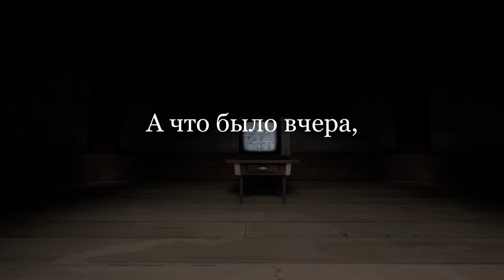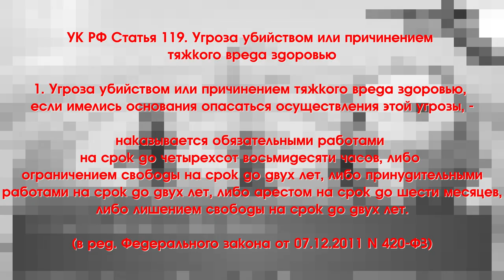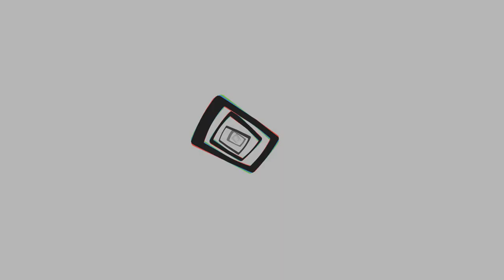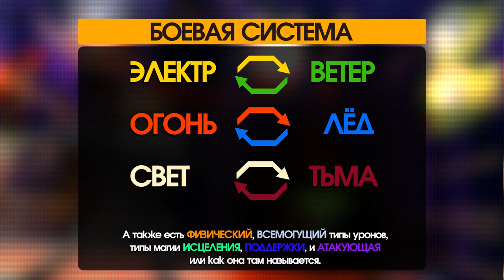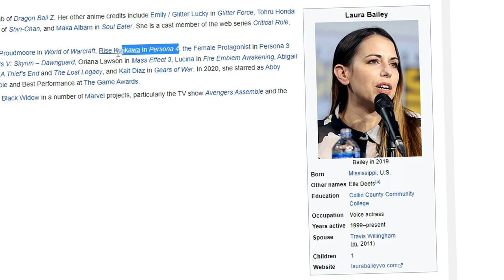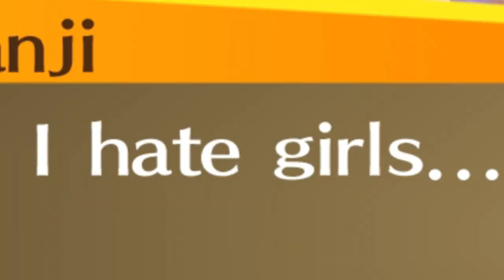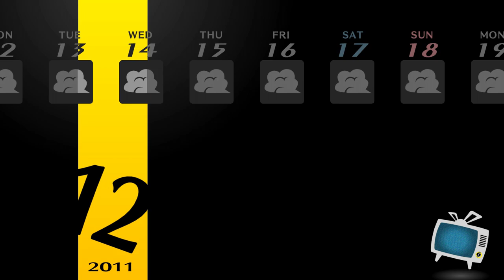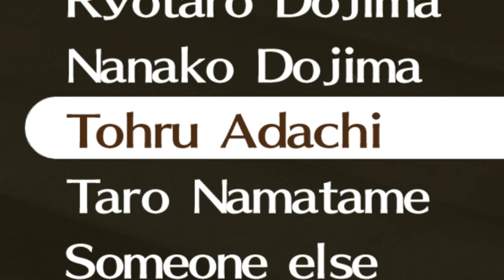Тайны Полуночного канала | Persona 4 Golden | Разбор и анализ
Persona 4 Golden считается одной из любимейших частей серии. И сегодня я хотел бы поговорить именно о ней. Разберём основные аспекты игры, и заключим основную мысль сюжета

Таймкоды:

0:00 - Интро
2:22 - Пролог
13:27 - Принц и принцесса
14:39 - Боёвка и данжи
16:22 - "Принц"Сатонака
18:13 - Психология Юнга
21:33 - Трой Бэкер
25:23 - Super Idol的笑容
28:26 - Здарова ГЕЙмеры
30:03 - Томбой Шерлок
31:05 - Рисе и Тедди - твари
33:08 - Лестница в рай
36:20 - Плохие концовки
37:15 - Bitches and Whores
41:05 - Хорошая концовка
41:20 - Воспоминания
44:54 - Требую развода
48:00 - Истинная концовка. Эпилог
48:42 - Идзанаги и Идзанами
50:36 - Посыл